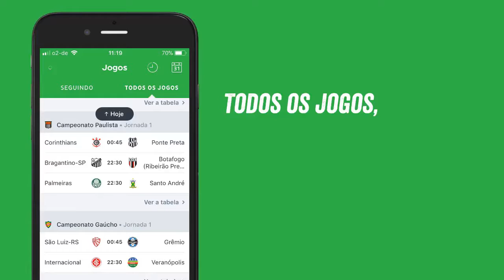Internacional 1 x 1 São Paulo - Pênaltis & Melhores Momentos - Copa SP 2018